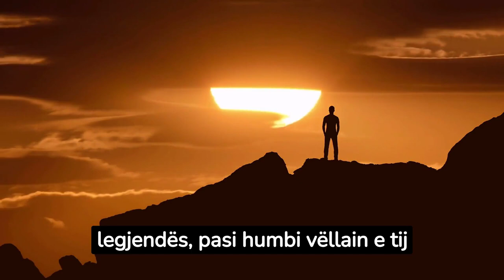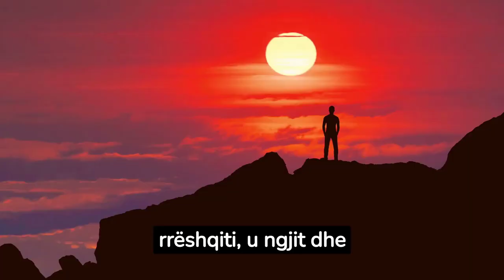Vendi me emrin më të gjatë në botë